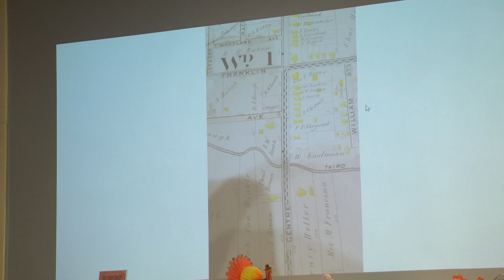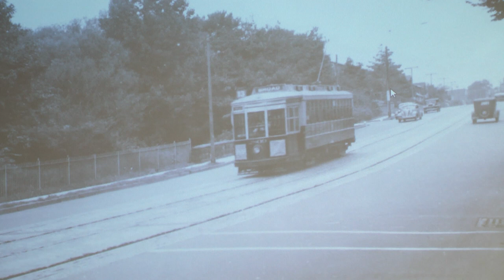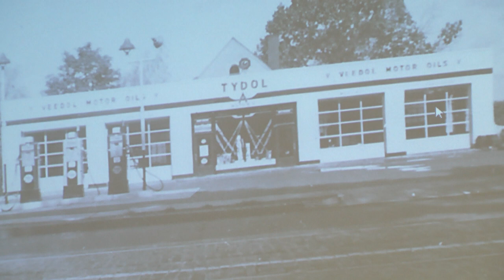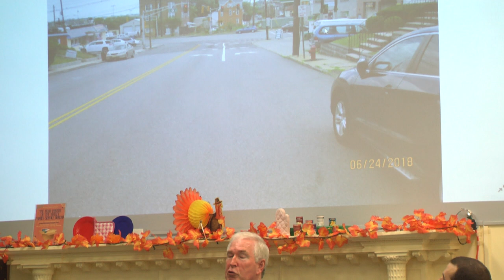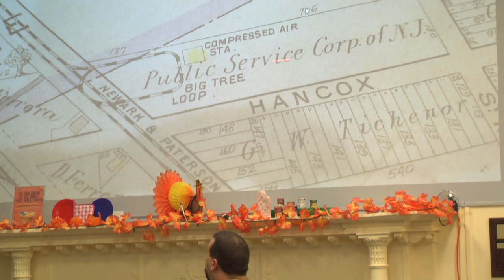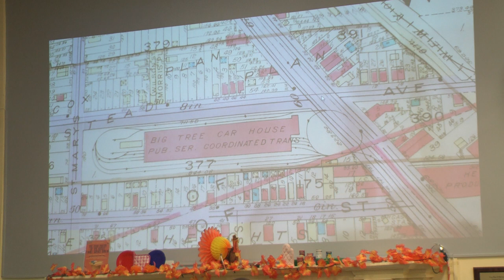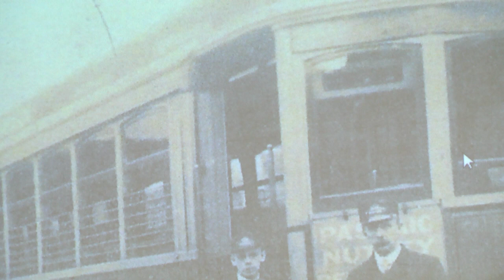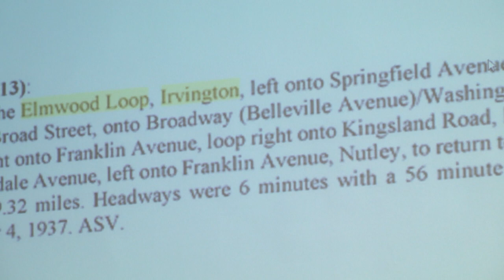Trolley Presentation at the Nutley Public Library Part 2 of 3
Nutley Trolley history was presented by Nutley historians David Wilson & John Demmer. A narrated tour of pictures will take you on a ride from the period 1896 through the final days of streetcars in 1937. Discussion on the founders, construction, routes, types of street cars, township development and politics of the day are included.

John Demmer Town Historian
Author: Images of America Nutley

David Wilson Author
Author: Fire In Our Lives